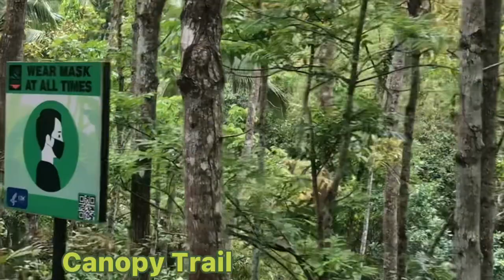Cebu Safari & Adventure Park